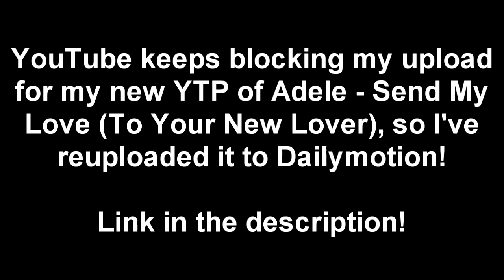[YTP] Adele Discovers A New Hardcore Fetish Website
No profit is made out of this video. Reuploading or using this video as a source is strictly prohibited unless permission has been given.